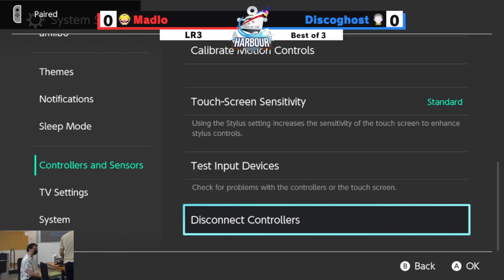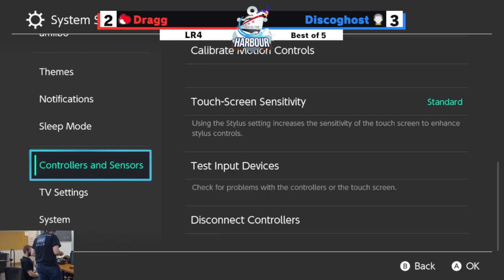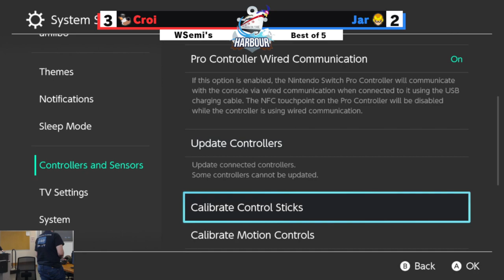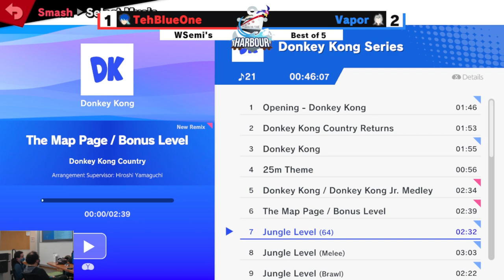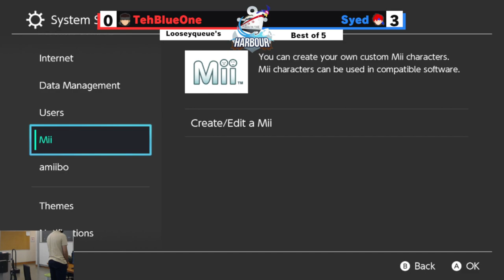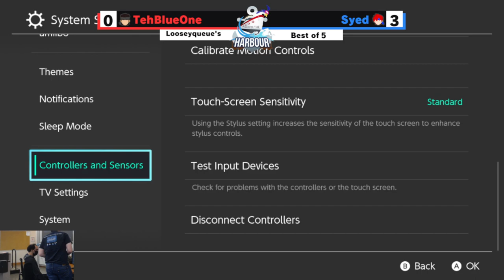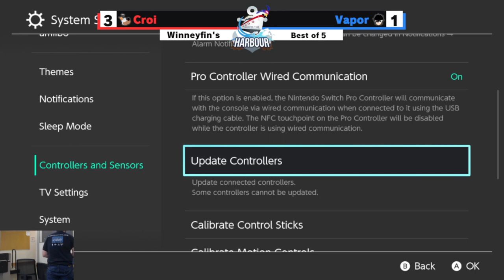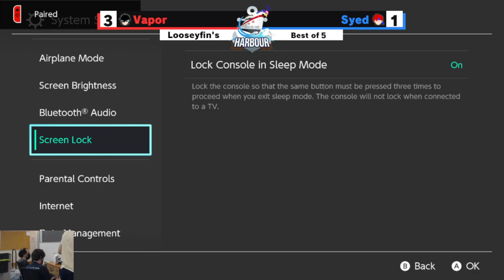Smash on the Harbour 199 FULL BRACKET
Smash On The Harbour #199 09/06/2024